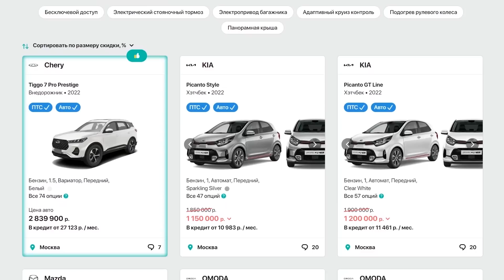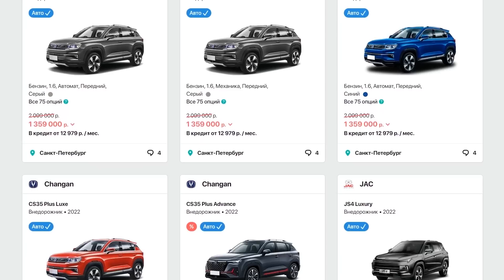⛔️ПОЧЕМУ КИТАЙ СМОГ ПОДНЯТЬ СВОЙ АВТОПРОМ, А РОССИЯ НЕТ❗❗❗ ГЛАВНАЯ ПРОБЛЕМА🔥 НОВОСТИ СЕГОДНЯ✅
Вот почему Китай смог, а Россия нет! Владимир Путин!
Посмотрите также про:
Российские авто 2024. Недавно у нас вышло видео о том, что пусть у китайцев сейчас и очень много современных, красивых машин, но хорошо сбалансированных среди них мало, нам в комментариях задали вполне резонный вопрос. Отечественные автомобили 2024.

Звучал он так: а где российский автопром? Новости сегодня. Может в Китае делают не самые долговечные и удобные машины, но в России то вообще своих практически никаких не делают? Новый Москвич 2024.

А Лада Нива или Гранта уже больше анекдоты, чем машины.
Проблема в том, что в Китае, заворовавшихся коррупционеров расстреливают и дорожат престижем своей страны! Новая Лада 2024. А у нас укравшего миллионы и миллиарды, в лучшем случае, увольняют, с нелепой формулировкой, в связи с утратой доверия!? Новости России сегодня.

Почему у Китая получилось?

Давайте вспомним, какие автомобили в КНР выпускали 15 лет назад? Это был условный Chery Amulet с песочными матами, вонючим салоном, нулевой безопасностью и таким отвратительным металлом (да и ЛКП тоже), что всё ржавело насквозь через пару лет.
В лучшем случае. Китайские авто 2024.

Сегодня в Китае практически не осталось компаний, которые выпускают что-то уровня «Амулета». Все более-менее подтянулось. Даже самые молодые и мелкие. Российские автомобили 2024.

3 причины успеха автопрома КНР:
1) Покупка тех и сотрудничество с теми, кто умеет делать машины. Кто-то стал партнёром BMW, другие купили Volvo и т.д. Я уж молчу про итальянских дизайнеров. Новая Лада Нива 2024.

2) Покупка и разработка месторождений ресурсов для производства. Китайцы не только скупают «мозги», но и руду. Чтобы ни от кого не зависеть. Новости России сегодня.

3) Желание завалить своими машинами другие страны. В принципе, у Китая огромный внутренний рынок. Даже в США, например. Китайские автомобили 2024.

Наша проблема в том, что этот обленившийся и обноглевший от государственной поддержки АвтоВАЗ 30 лет ничего делать не желает и мешает работать другим. Новая Лада Гранта 2024. Плюс в России, низкая покупательная способность граждан. В этом плане у Автоваза конкуренции нет, берут и будут брать, вот и не развиваются, а зачем и так всё выкупят. Даже если бы сейчас, возобновили выпуск к примеру ВАЗ 2107. Новости сегодня. Санкции России.

Просим поддержать в это сложное время наших топовых автоблогеров, таких как:
- Clickoncar (Кликонкар)
- Академик (Академег)
- Миша Яковлев (обзор и тест драйв)
- Авторевю (AutoreviewRu)